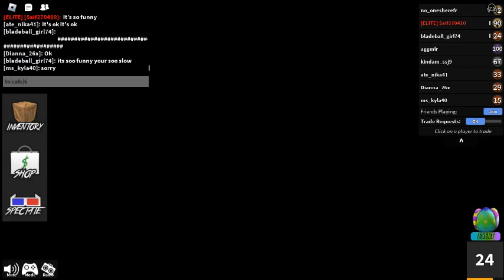my friend being toxic and being teamers (beating ex-friend teamer)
dont be mad im playing fake and thak u who subs